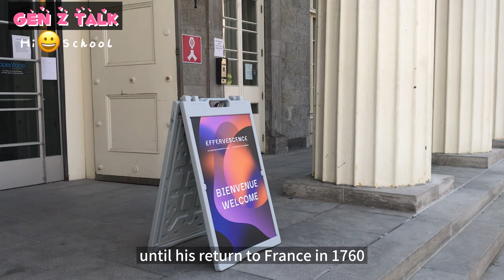Historical Walk — Z Visits Vieux-Port (Montreal)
Hi! Z here!
Thanks to my this project for history class, I had the chance to go around and really let the historic sites in Vieux-Port sink into my head.

Totally recommend it!